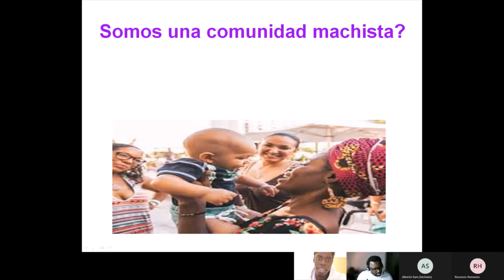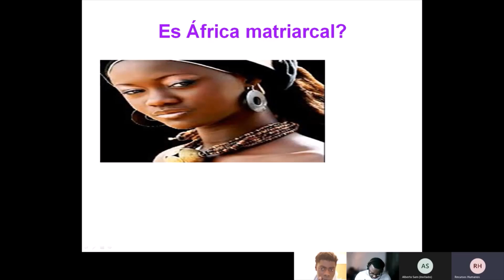Africa Talk - Feminismo y su importancia en la comunidad africana/afrodescendiente.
Africanprojects os trae uno de sus proyectos denominado African Talk en el que nos dispondremos a poner sobre la mesa temas controvertidos y ligados a nuestro círculo vital. Hablamos esta vez sobre el feminismo, sus efectos en la actualidad , las consecuencias que pueden traer en un futuro, a demás de los distintos tipos de corrientes feministas habidos en la historia. Repasamos un poco del motivo principal de su existencia para finalizar con una opinión personal, alzada por la voz de cada  uno de los participantes. Concluyendo así con un mutuo aprendizaje que es el propósito general de dicha charla.